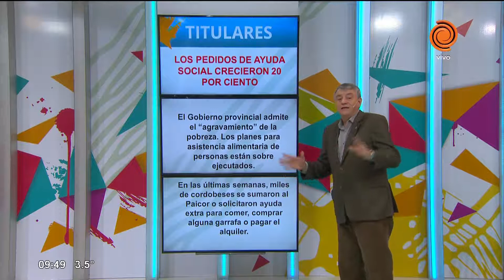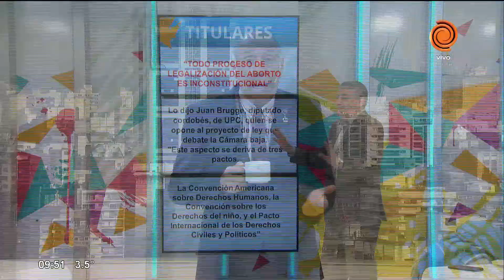Noticias del día 06/06/2018